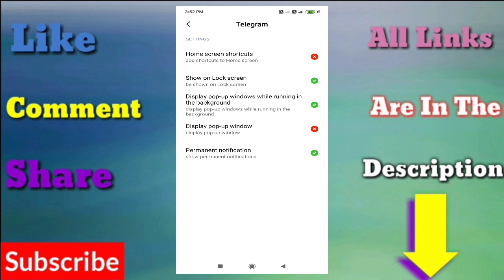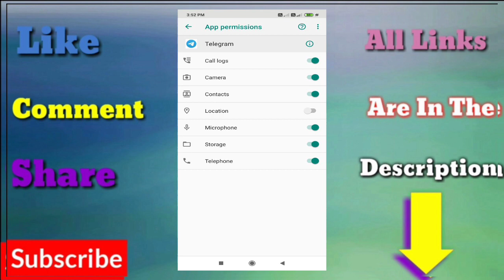🔥 KASHMIRI KALKHARAB CHANNEL H@CKED🔥WHO H@ACK KASHMIRI KALKHARAB CHANNEL.